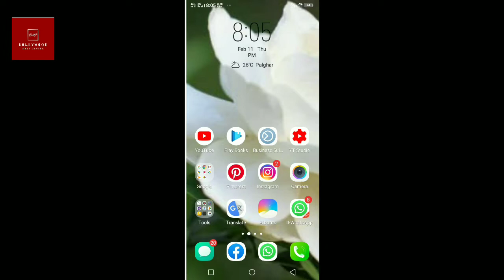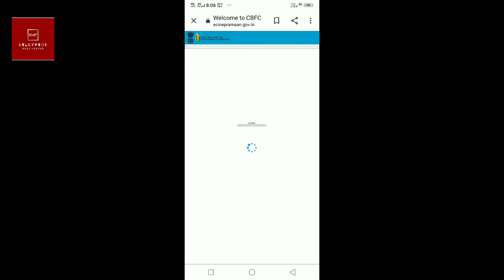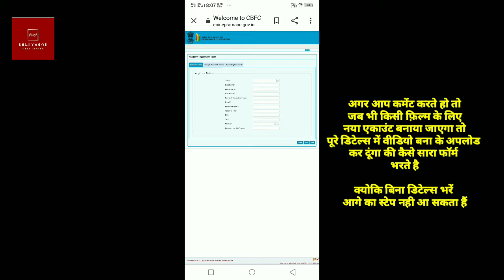How To Do Film Censor ? |How To Apply For Film Censor Certificate |@Bollywood Help Center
How To Get Film Censor Certificate In India 2021 ?

Social Connections :-

Get good cash back -

Samsung Mobile Best Selling -:

Poco Best Selling Mobile :-

Also Read Career Related Blog -

Note -
If you want to make your career in bollywood and you have any confusion or question in your mind you can ask on my social platform.

This video has been made only for information only. I am not claming any clips or memes used in this video as my own content. As all clips and pics randomly, if any clips featured in this video belong to you then please contact me via email for credit and other queries.I will try to reach you APAS no need give a strike if we can solve that just with a simple conversation. I hope you understand.

अगर आप भी बॉलीवुड में करियर बनाना चाहते हो और आपके मन में कोई भी सवाल हो तो इन सारे सवालों का ज़बाब आप हमसे कमेंट करके या हमारे सोशल प्लेटफॉर्म फेसबुक , इंस्टाग्राम और ट्विटर पे फॉलो करके पूछ सकते हैं। हम आपके सारे सवालों का ज़बाब ज़रूर देने की कोशिश करेंगे।। हमारा उद्देश्य नए लोग जो बॉलीवुड में आना चाहते हैं उनको सही जानकारी देना हैं। आपके विश्वास ही हमारी सम्पत्ति हैं। क्योंकि यहाँ जानकारी के अभाव में यहाँ आने के बाद बहुत से लोग धोखे का शिकार हो जाते हैं। अतः कोई भी सवाल हो आप हमसे पूछे और फिर अगला स्टेप लें। धन्यवाद

Thanx for watching this video. Stay with this channel and support us